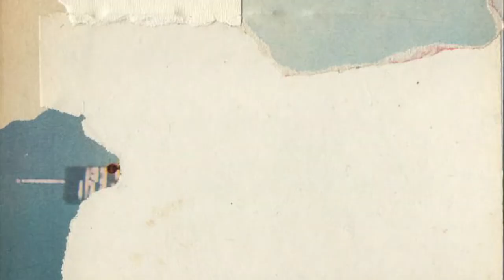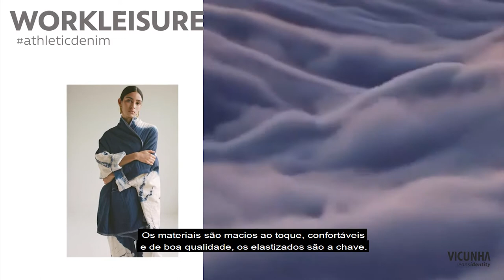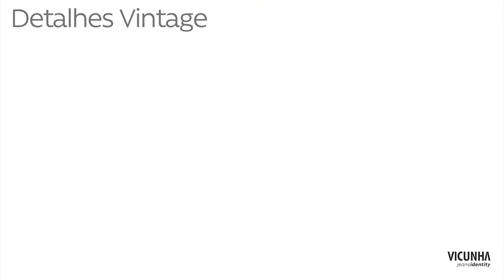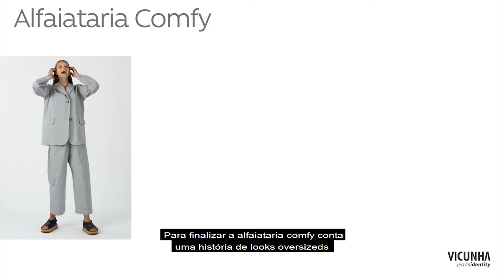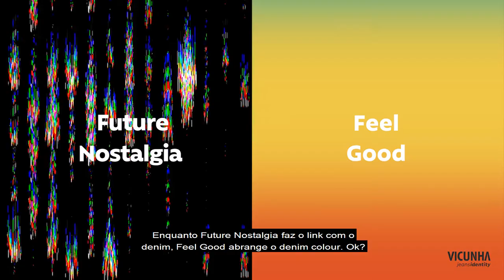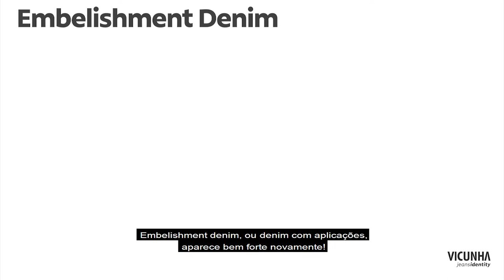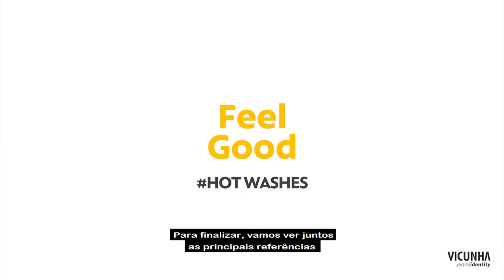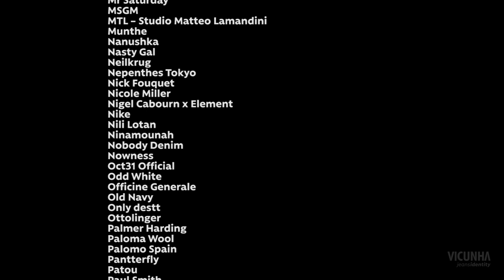Tendências para o Jeanswear 2022 - Vicunha JeansIdentity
Conheça as tendências que irão influenciar o jeanswear!

Nossas cool-hunters Lola Botti e Bárbara Santana realizaram uma extensa pesquisa para traçar os comportamentos mundiais que influenciarão a moda e o jeanswear. Apresentamos aqui as novas macrotendências e suas evoluções. Qual tendência se encaixa no seu momento?